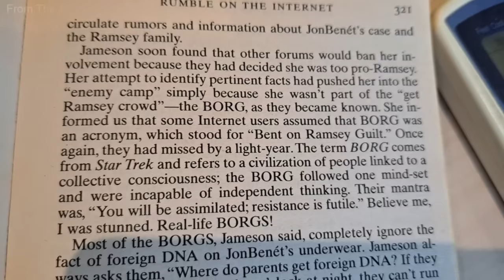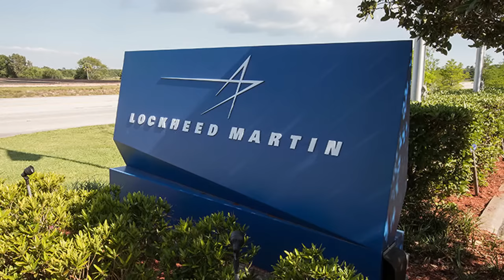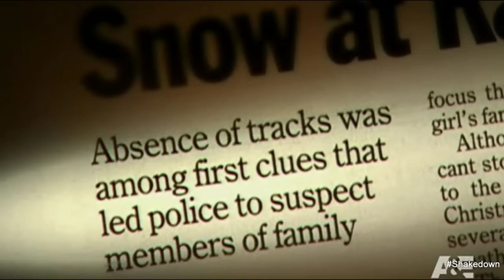JONBENET A Closer Look At The Movie Poster in the Train Room